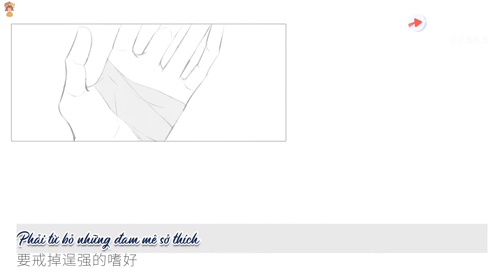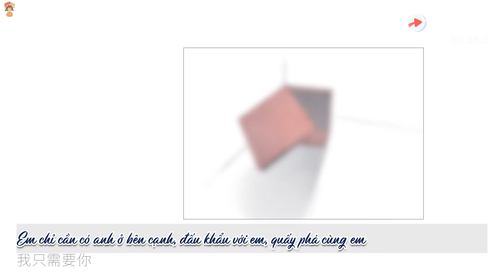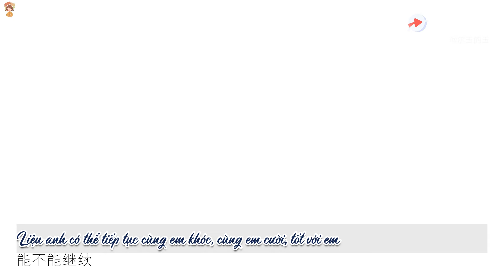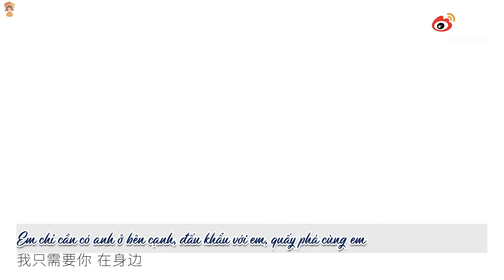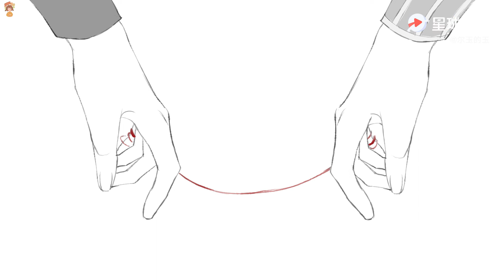[Vietsub] [Chức nghiệp thế thân] [Tu x Tường] Anh có ổn không? - Châu Hưng Triết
Anh có ổn không? - Châu Hưng Triết
[Chức nghiệp thế thân] Yến Minh Tu x Chu Tường
Nguồn: Super topic Chức nghiệp thế thân [@weibo]
Trans & sub: Chấp Mê